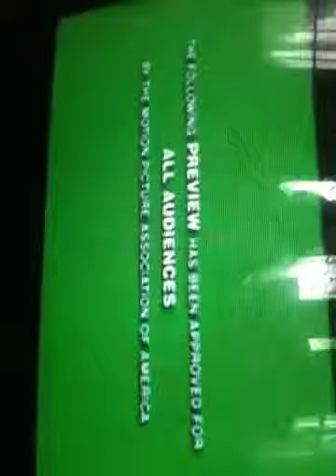The Cat In The Hat (2003) Trailer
Hey Guys This Is Me On YouTube Is Great Cool Of The Video Is Me Job